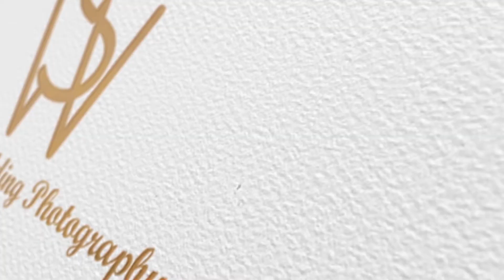PREWEDDING 2022 | KARANJIT + MANPREET | Sunny wedding photography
KULWINDERSINGHJIANDSON
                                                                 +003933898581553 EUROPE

   I am Manpreet singh. I was brought up in a small town named Adampur  located in the north of Jalandhar. Photography is my passion. To me, photography is an art of observation. There are different ways to express oneself. Some people do it verbally, some do it through playing music, singing or dancing.
I do it through pictures.As a matter of fact, instrument is not the camera but the photographer itself.
I developed this hobby from my father , i grew up watching my father clicking pictures and he made his favourite kind of work as his Career. When he used to take the pictures of his clients, it increased my curiosity and i started observing my father's work which becomes the starting of my photography Career. I joined my father at the age of 17 .
In the year 2014, i lost my biggest strength of life, my father.It was difficult for me but i never gave up.
That was a turning point in my life.as the years passed,my career started flourishing and fortunately everybody appreciated my art.with the grace of god,I got several opportunities to shoot in different countries . My shoots in Norway, Switzerland,Germany,Italy,Dubai have been well appreciated and it opened the doors for me to show my photographyskills as well as video shooting skills in different corners of the world.  Nowadays, i am shooting videos for the weddings in my country as well as in other countries. We have office in Jalandhar, INDIA and EUROPE ALL commingsoon...uk